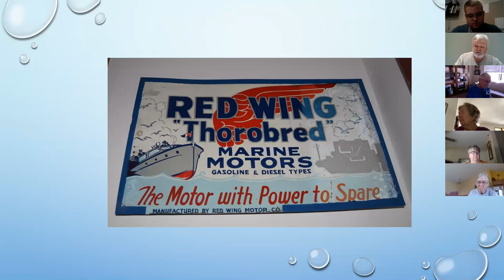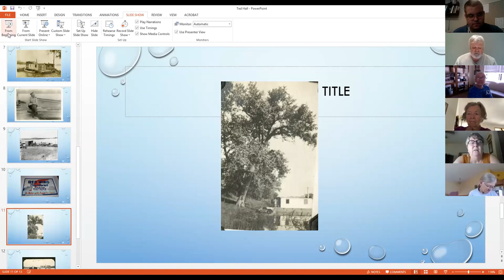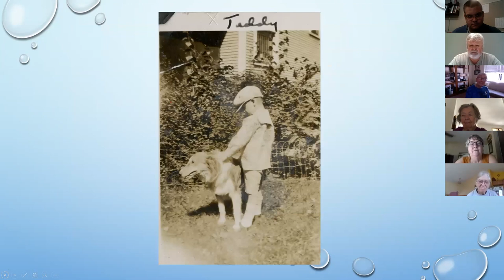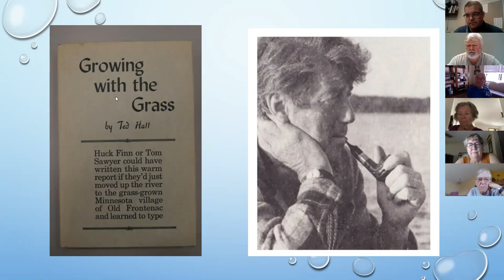History Break: Ted Hall A Native Red Wing Author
Join speaker Todd Avery as he reads an excerpt from an unpublished chapter of "Growing with the Grass" by author Ted Hall. After the reading there is a brief discussion with Todd and the other participants.

As a nonprofit organization, we rely on your support to keep providing this content. If you enjoy our videos, please consider donating!